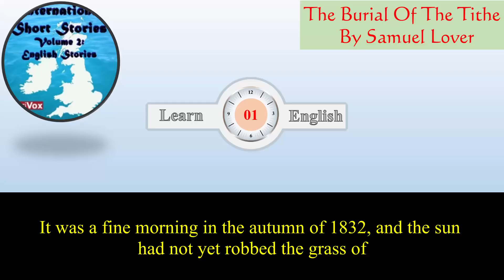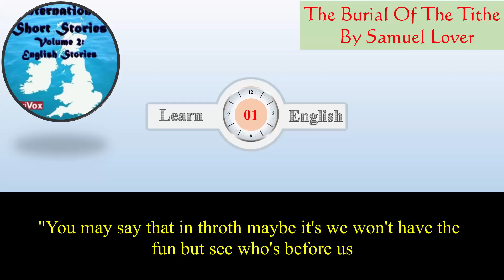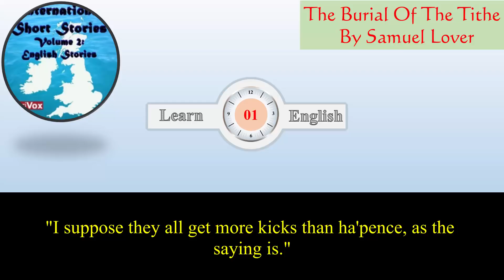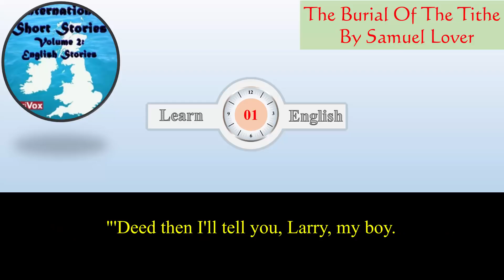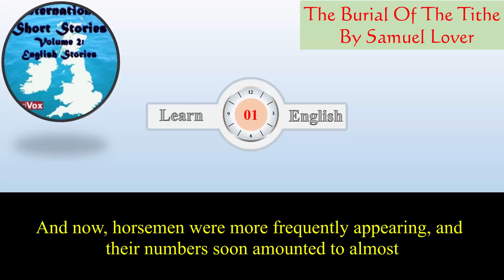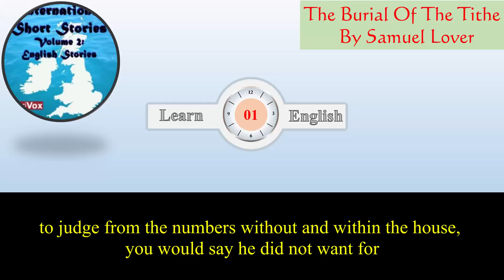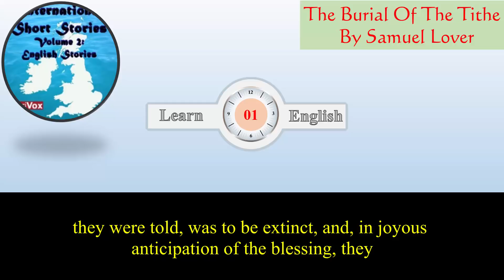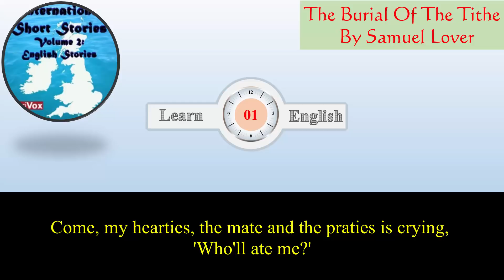Learn English Listening Skills - How to understand native English speakers - Short Story 134